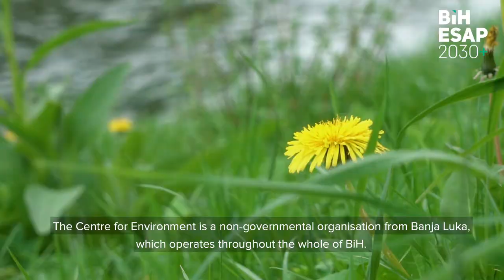BiH ESAP 2030+: Milica Končar, Centre for Environment (CZZS)